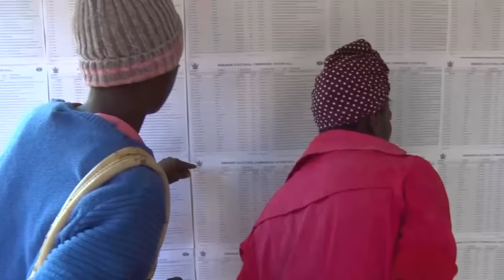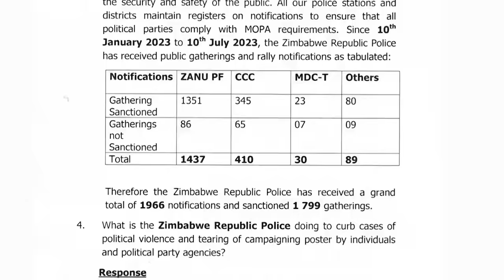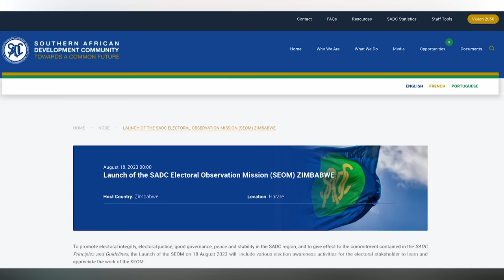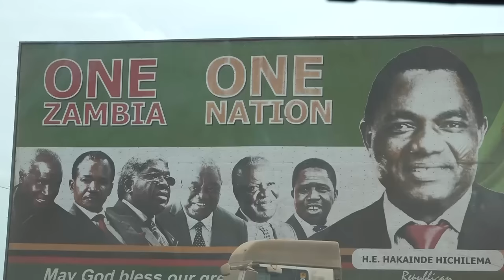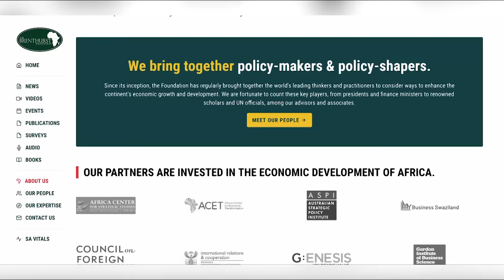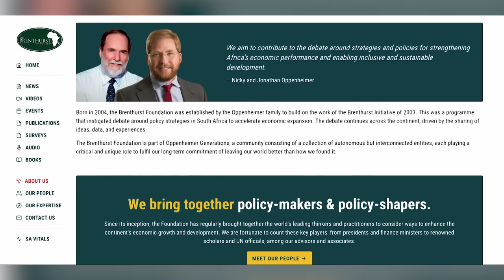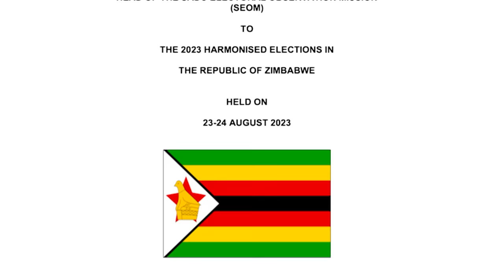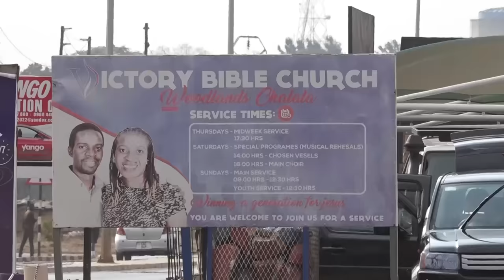The Grand Regional Scheme: How Foreign Powers and Local Elites Are Destroying Africa- PART 1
The Grand Regional Scheme is a secret plan to undermine the stability and sovereignty of several African countries, orchestrated by powerful foreign actors and local elites. Who are the players behind this scheme, and what are their motives? How do they manipulate the media, the economy, and the politics of the region to advance their interests? And what are the consequences for the people who live there?

Watch this riveting documentary that exposes the schemes and machinations to destabilize the region. You will learn about the history, the context, and the current situation of this complex and controversial issue. You will also hear from experts, activists, and eyewitnesses who reveal the truth behind the Grand Regional Scheme.

Don't miss this eye-opening and informative documentary that will challenge your assumptions and make you think.